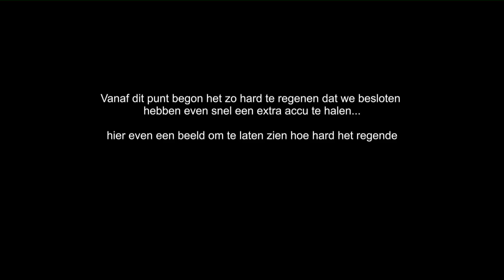Pinkster Onweer Festival 9 en 10 Juni 2014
Pinksteren. Een groot Onweer festival was het met meer dan 50000 ontladingingen in 2 dagen tot nu toe de zwaarste onweers bui in nederland van dit jaar
hier de highlights

16:31 Freeze Frames